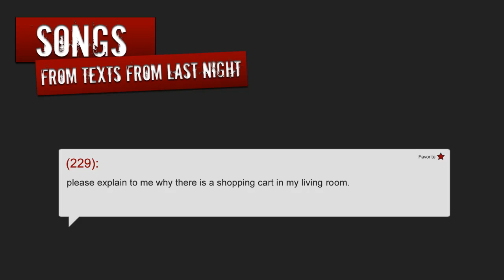SFTFLN - Shopping Cart - 0018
Songs From Texts From Last Night.

(229): please explain to me why there is a shopping cart in my living room.

Want us to make a song from your text? Enter the url in the comment section below and we will check it out and possibly record a video.